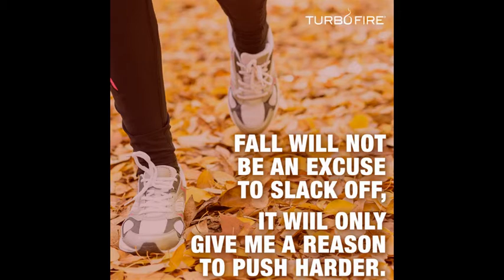Terrmeister Thoriffic Thursday Emotional Eating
We get bored, and go to the refrigerator...next thing you know we've just downed a whole half gallon of ice cream or a cake. How do we get a handle on emotional eating? I share some advice here